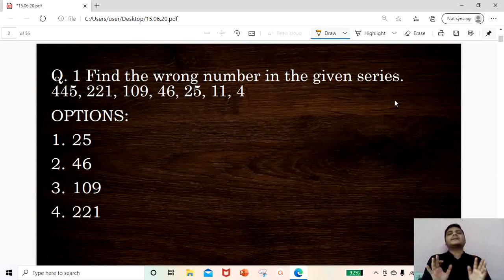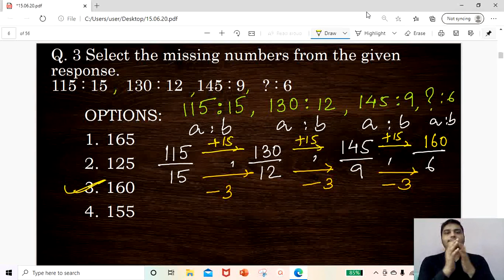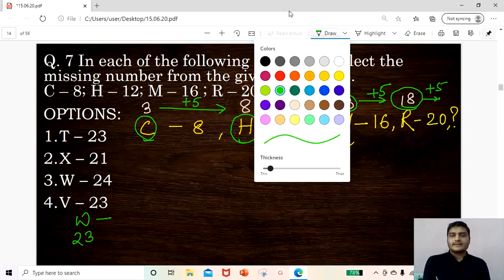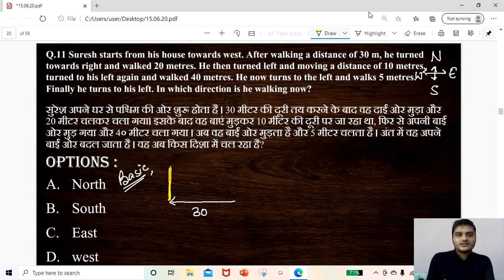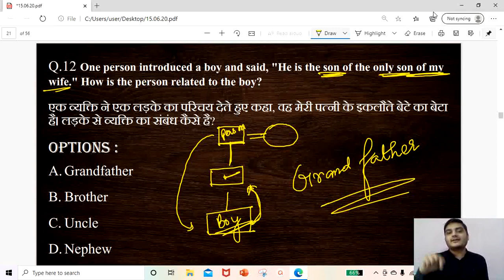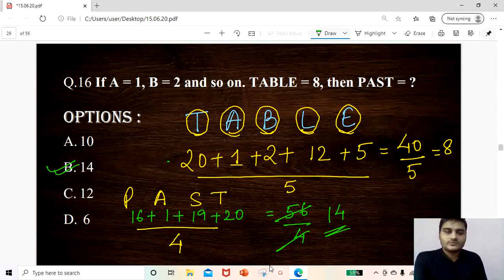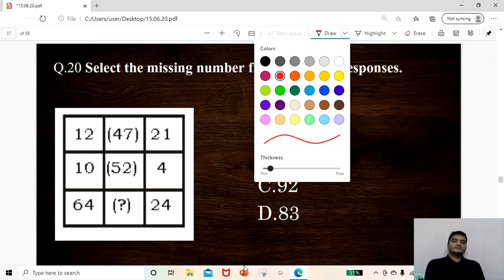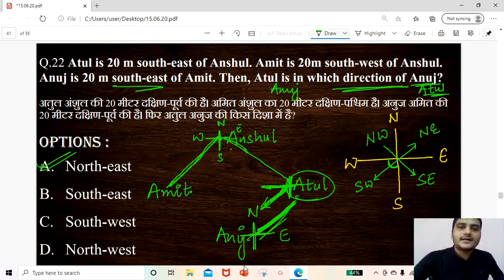Special session on significant Reasoning questions as per TCS pattern - 9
This is a SPECIAL CLASS  & will be conducted on regular basis where we will be dealing significant Questions of Reasoning from PREVIOUS YEAR PAPERS , TEST SERIES which can help you in boosting up your confidence, accuracy and Reasoning ability. Sessions will be important for all sorts of One day Competitive Examinations.

Detailed discussion of the chapters will be dealt in Regular classes of the respective chapters.
Chapter-wise videos are available in this channel and you can update yourself with detailed concepts , tricks to approach the problems.
Please check it out in the Playlist section.

1. Subject you will learn in this channel is "REASONING".
2. Detailed discussion on every chapters from basic to advanced level. Practice sessions from previous year papers will also be done.
3. Aspirants taking up the preparation for Competitive examinations like SSC ( CGL , CHSL , CPO , MTS ) , RAILWAYS ( NTPC , GROUP - D ) and all other State board examinations will be benefitted through my channel.
4. I was an educator in UNACADEMY plus and this channel is created on Students demand so my You tube channel will focus purely on your education so that subjects I cover will not create a tension in your examination.